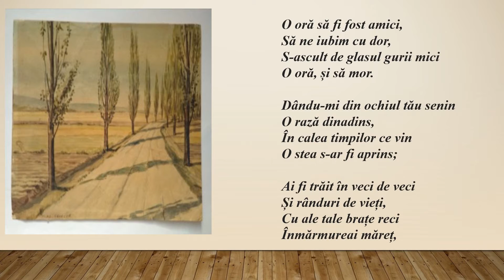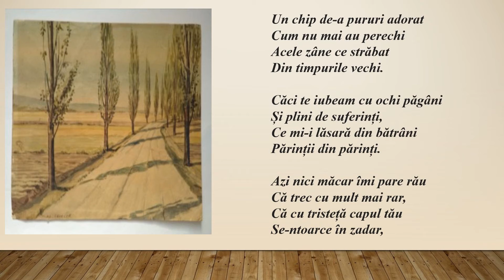Pe langa plopii fara sot 🦋 franturi din opera poetului 📚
Sa ascultam poezia Pe langa plopii fara sot de Mihai Eminescu.